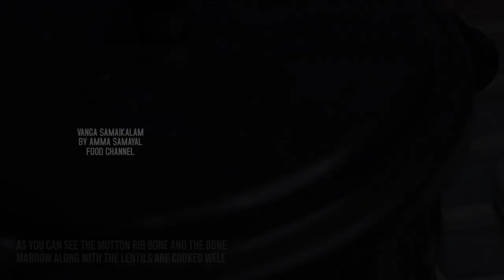Mutton Dalcha Recipe In Tamil | மட்டன் தால்சா | Mutton Stew With Lentils | Vanga Samaikalam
It’s Free! Enjoy Watching and Trying Out Our Home Recipe on Vanga Samaikalam | Amma Samayal Food Channel

Ingredients:
For Pressure Cooked Mutton Rib Bone/Bone Marrow Along Dhal:
Dhal (A Mixture of ½ Cup Mysoor & ½ Toor Dhal) – 1 Cup In Total Soaked 10 Minutes
Tomato – 1 Medium Sized, Thick Wedges
Onion – 1 Medium Sized, Half Rings
Red Chili – 1 Pc, Split
Green Chili – 1 Pc, Split
Garlic – 10 Pcs, Split
Salt – As Required To Taste
Mutton (A Mixture Meat & Bone Marrow) -  1 Kg
Cook On Medium Low Flame For 5-6 Whistles. It Is Enough To Cook The Meat Tender And Also Preserving The Marrow Inside The Bone Marrow Without Dissolving In The Mixture.

Mutton Dalca:
Oil – As Required
Cinnamon Stick – A Few Broken Pcs
Start Anise – 2-3 Pcs
Cloves – 5-6 Pcs
Cardamon – 5-6 Pcs
Dried Chili – 4-5 Pcs, Roughly Cut
Onion – 1 Large Sized, Half Rings
Pandan Leaves – 1-2 Pcs, Cut 4 Inch In Length
Green Chili – 1-2 Pcs
Red Chili – 1-2 Pcs
Pudina Leaves (Mint) – A Handful
Indian Eggplant – 1 Large Sized, Cut Into Thick Wedges
Potato – 2 Medium Sized Pcs, Thick Wedges
Tomato (1st) – 1 Medium Sized, Thick Wedges
Carrot – A Handful, Cut Into Small ½ Moon Shape
Some Water (1st) – To Deglaze The Caramelized Bottom And To Cook The Potato & Eggplant
Fish Curry Powder – 1 Tbsp
Coriander Seeds Powder – 1 Tsp
Cumin Seeds Powder – 1 Tsp
Chili Powder – 1 Tbsp
Some Water (2nd) – To Dilute The Mixture
Pressure Cooked Mutton (Mutton Rib Bone & Bone Marrow) – Pour Into The Pan
Yogurt – 1-2 Tbsp
Coconut Milk – ½ Shell Meat Of Pressed Milk (600 Ml)
Some Water (3rd) – Add Accordingly Whether You Want A Thick Or Thin Dalca Curry
Tomato (2nd) – 1 Medium Sized, Thick Wedges
Long Beans – A Handful, Cut Into 1 Inch Length Pcs
For Garnish - 1-2 Stalks Of Mint Leaves & Curry Leaves